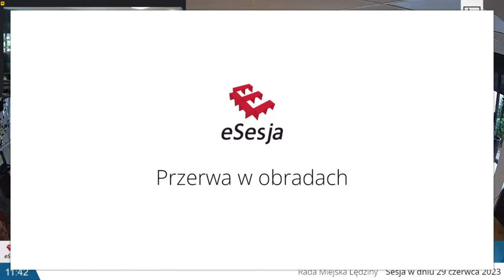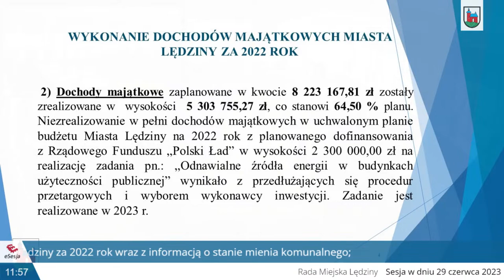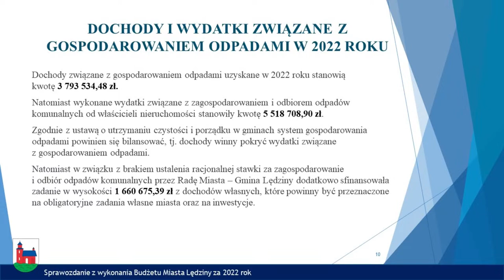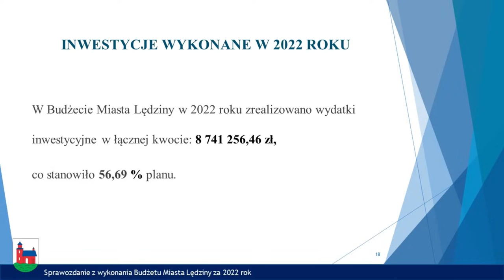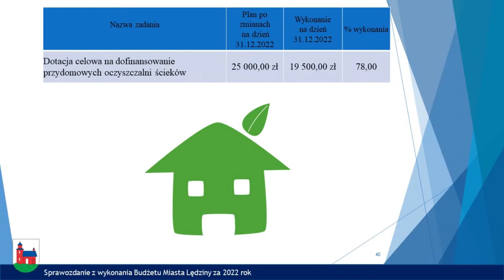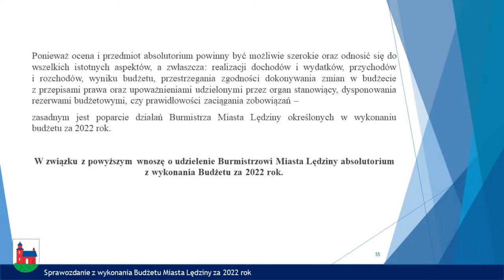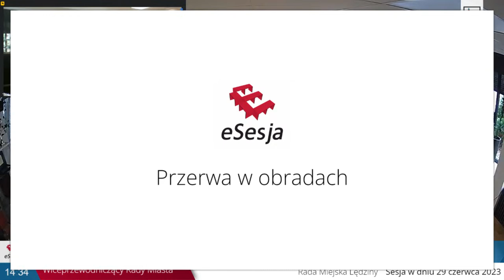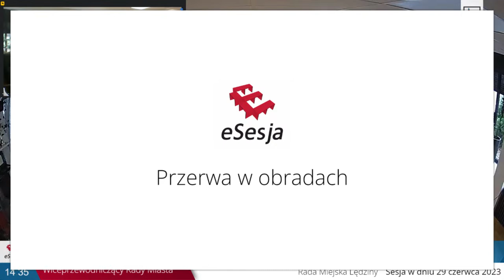CV Sesja Rady Miasta Lędziny VIII kadencji w dniu 29.06.2023 r.